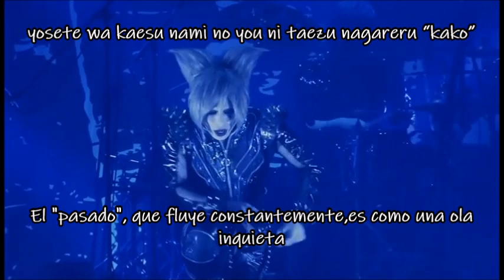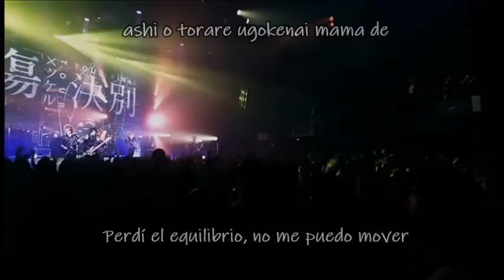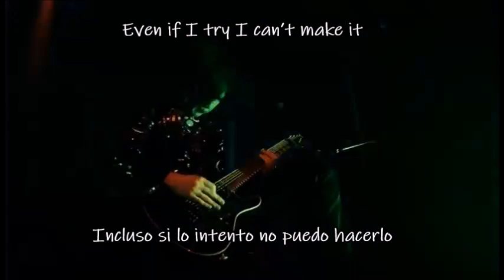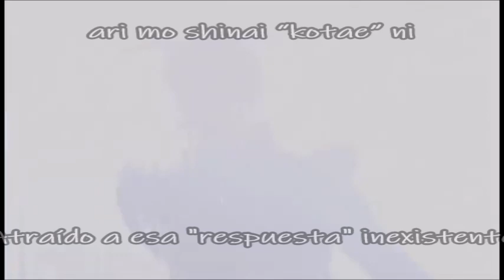Arlequin - PARANOIA |LIVE| sub español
lyrics y traducción al inglés